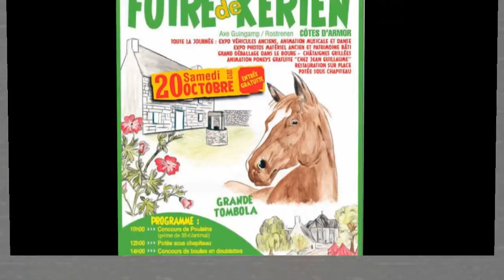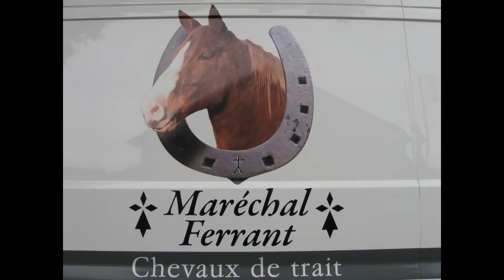Foire de Kerien (22) - 2012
3 eme samedi d'octobre,  foire de Kerien, avec chaque année, concours de poulains, concours pouliches, grand déballages dans le bourg, potée, fest deiz, animation poneys chez tonton jean, soirée crêpes de l'askm, bal disco